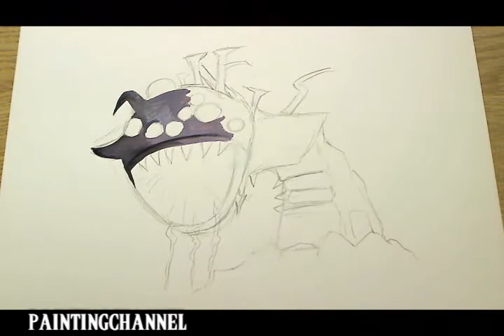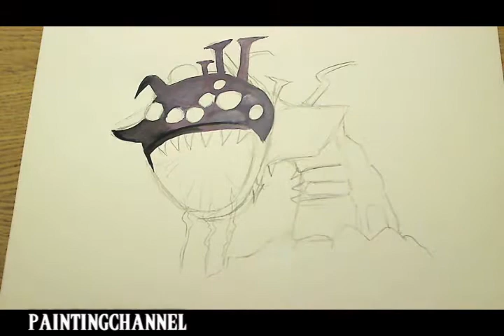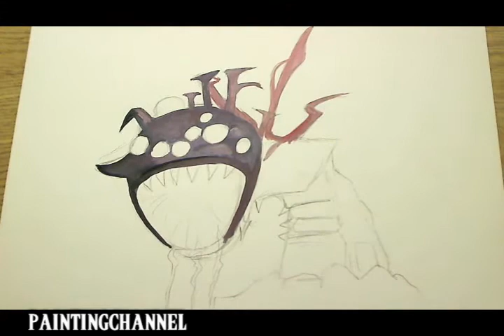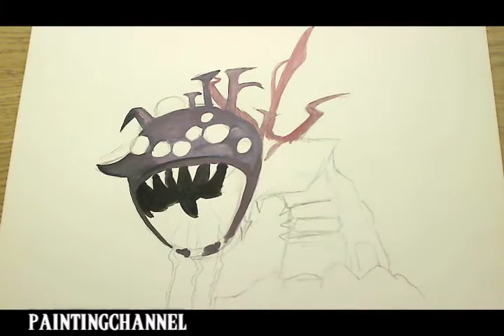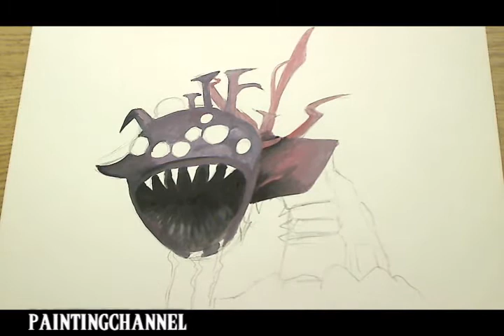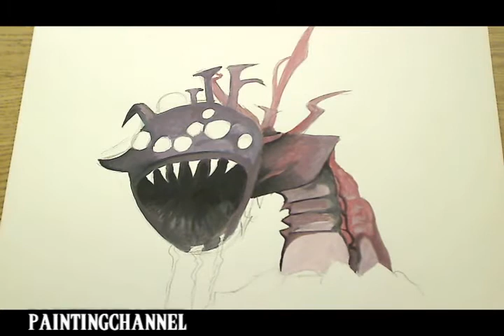Learn How to Draw/Paint Baron - League of Legends